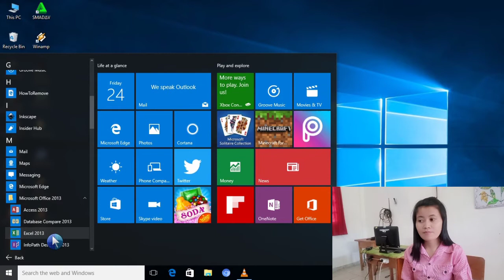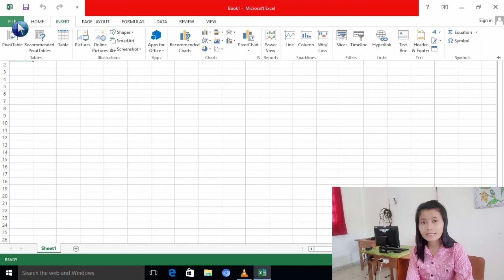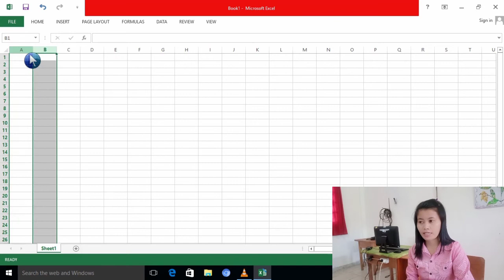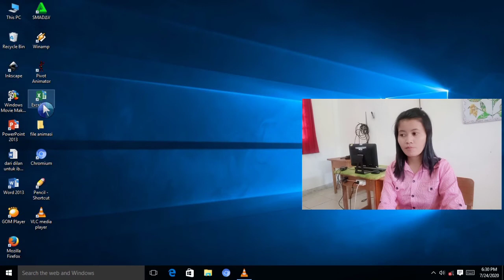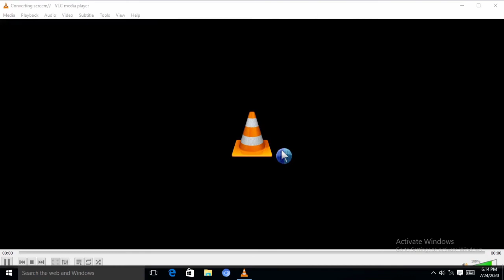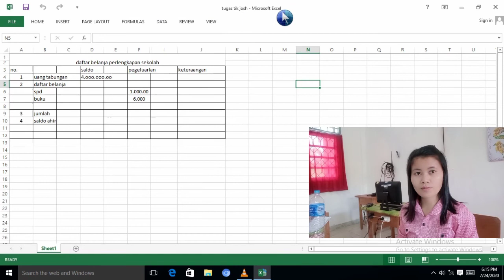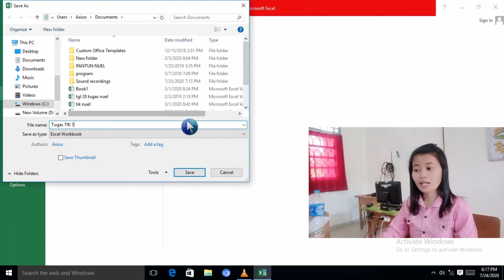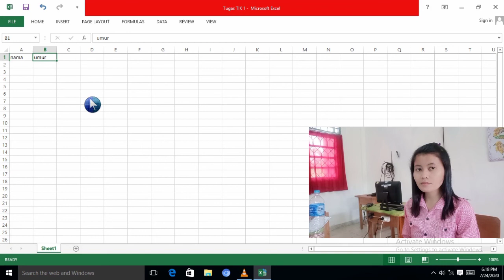TIK Kelas VI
Mengoperasikan Ms. Excel